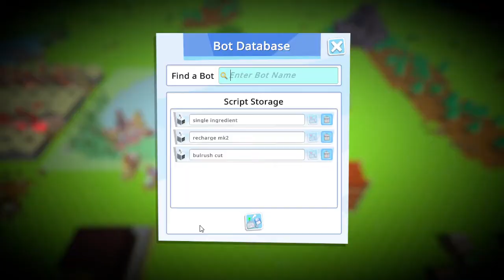Autonauts [Programming Game] - Gameplay EP17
This episode introduces the "bot army", the setup that creates fully upgraded bots ready for action with various sets of equipment, and can also upgrade lower tier bots.

Since commentary takes a long time to make, I will no longer make them unless you request something to be explained in the comments or on Discord.

00:00 Road
00:42 Build: Stone upgrade
01:20 More houses
02:17 Clearing area move
02:52 Clearing: Burlush
05:33 Clearing: Berry upgrade
05:55 Automatic bot upgrade
07:51 Old bot part cleanup
11:06 Clearing area move
11:40 "Bot army" creation
16:13 Stone upgrade/expansion
19:15 Pickaxe parallelization
21:06 Recharger reorganization
21:56 Research
22:31 Recharger reorganization
27:40 Cow milking upgrade with shed
30:03 Butter
32:01 Recharger reorganization
36:13 Placing new houses
36:29 More colonists
37:43 Forestry expansion
39:23 Berry upgrade